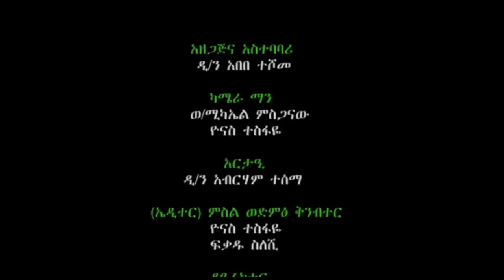አብርሐም ሰጠ ጽድቅ ሆኖ ተቆጠረለት